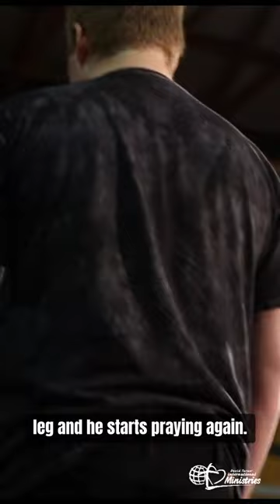Benjamins Miracle Pain from broken leg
Benjamin Brown broke his leg in an accident while on vacation. He struggled with pain as he extended his foot out, until David Turner prayed from his. By his own surprise, Benjamin walked away completely pain free.
Follow Evangelist David Turner on Sociall

WATCH US ON CTN MONDAY-FRIDAY AT 6AM AND 9:30PM

27586 Hickory Blvd,
Bonita Springs,